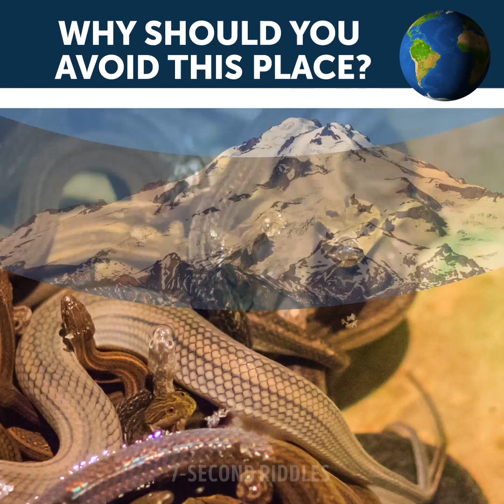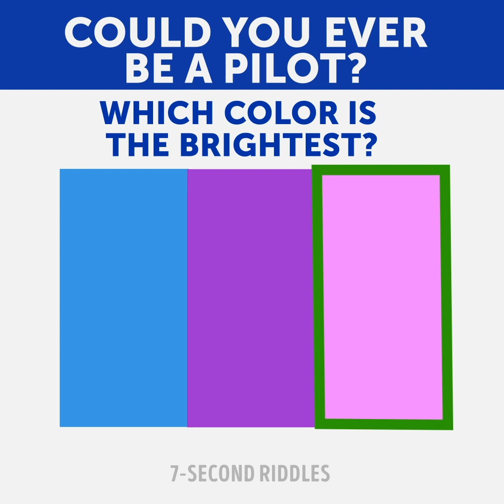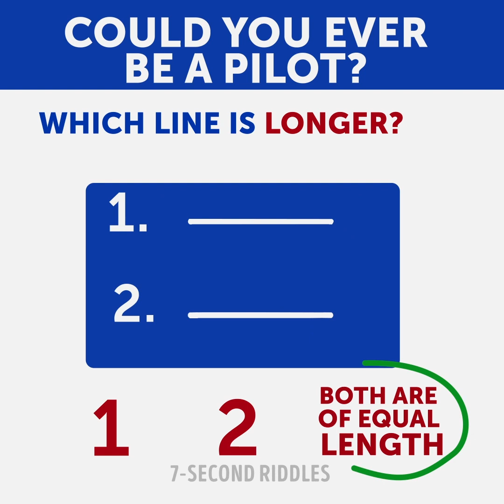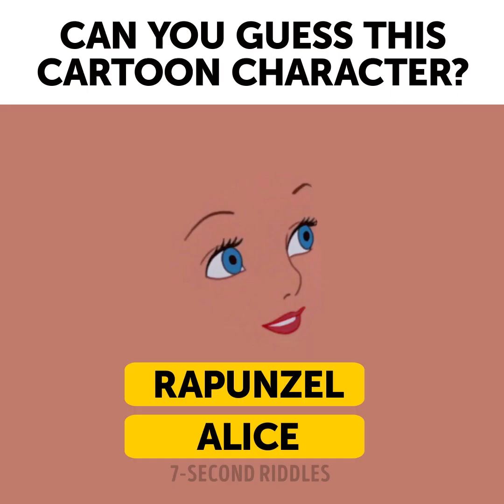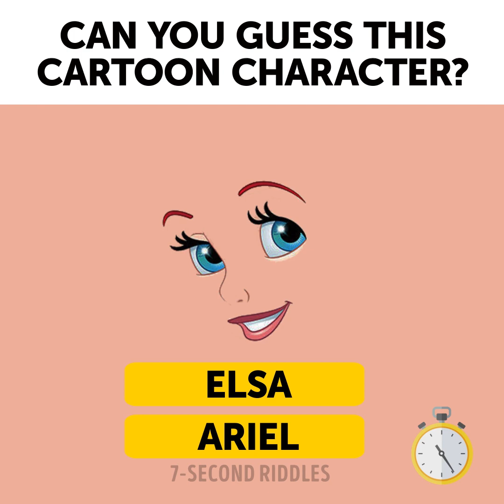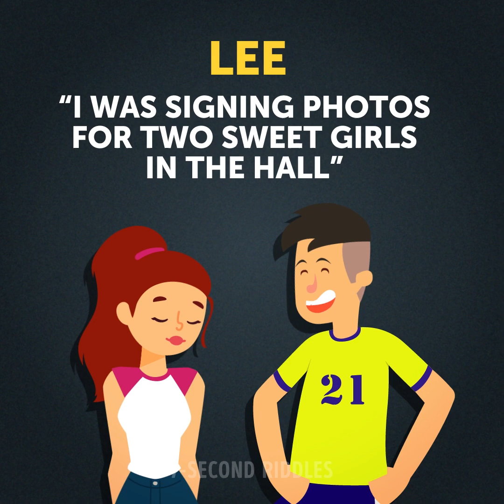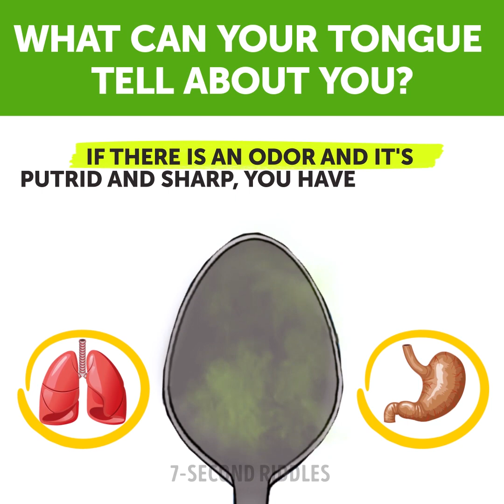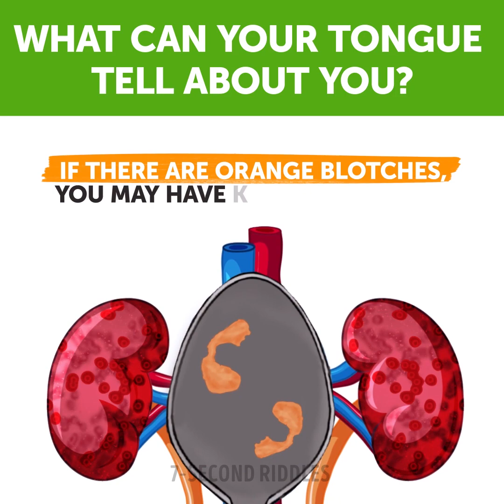16 BEST RIDDLES TO KEEP YOUR MIND YOUNG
Keep your mind young by solving the best riddles and puzzles! Start your day with a brain workout to concentrate and stay focused on important tasks. Solving riddles is a great way to improve your logic and intelligence. These puzzles and brain games are pretty simple but only for those who have a high IQ score! Try these brainteasers out and share your answers to the most difficult ones.

00:14 - There are five most dangerous places in the world we have never even thought about. I would never like to visit any of them even though it turned out that I live near one of them. Before you start watching this trivia quiz with answers, share your ideas which five places around the world are the most dangerous. After that press 'play' and get to know if you were right! Remember that they aren't so obvious and well-known that's why only the smartest ones can get all of them right. However, if you guessed at least one, you already have a good general knowledge base!
01:45 - A cool picture puzzle or visual test to check how good your eyes are. Be attentive and take each task seriously so that the results come as close as possible. This simple but precise test will show if your vision is sharp enough to become a pilot!
04:32 - This is one of the greatest bets I've ever seen in my life and I still can't get if he is a cheater or a genius! This tricky riddle with an answer will definitely make you scratch your brain looking for a loophole in the rules. If you managed to crack this trick by yourself, then you must the as ingenious as the boy in this riddle! Do you use your super brainpower to cheat people?😜
05:43 - This difficult riddle will challenge your logical thinking and survival skills by forcing you to choose the only safe way that can lead you to freedom. But before you pull one lever, you have to think carefully and weigh the options! I can give you a mall hint: if you feel it difficult to figure out the correct solution, try to get rid of the options that are unlikely to be correct. Good luck, friend!
06:58 - A fun test for true cartoon lovers (I believe all of us know these characters!). You will need to use all your power of observation as some of these characters look completely alike. Even if you don't re-watch them too often, the options below will help you make the right choice. At least you will guess your most favorite characters!
08:51 - A mysterious crime riddle that shocked public opinion just before the World Cup! We need you, Sherlock, to avoid a public scandal; we have to solve this case as soon as possible. You will need to carefully question all the suspects and collect the pieces of evidence. The problem is that we're short of time and we can't draw much attention to this killer. Can you save the reputation of the host country before it's too late? You will need all your brain power to solve this task and we believe in you! A crime riddle with an answer to challenge your mind and make you use all your talents🤓
10:03 - A short trivia that will help you check your health in two minutes! Just follow the instruction and find out if everything is alright (if not, you know what to do). A health trivia for those who are smart enough to take care of one's body!
12:34 - A fun riddle to wake you up in the morning and gently warm up your brain. Watch carefully and don't let them put a spell on you🧛‍♂️ Which one looks suspicious?